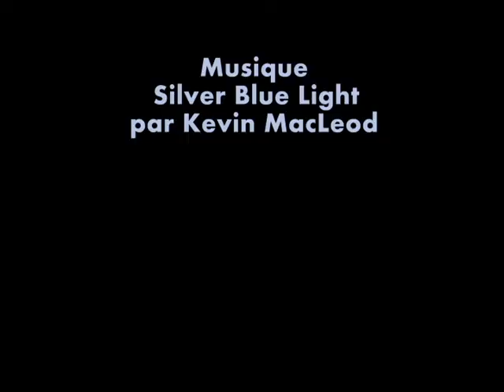Vivre au bord d'une rivière canadienne (québécoise)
Musique et rêve sur YouTube. Pouvoir créer, rassembler, partager et faire découvrir des belles images sont nos priorités sur YouTube.

La faune et la flore canadienne (québécoise).

     La plupart de nos vidéos sur YouTube, essaient de rassembler différents sujets comme la musique, la danse, le maquillage et les vêtements. On cherche à faire un tout qui demeure divertissant et sans complication.

     Notre objectif est de pouvoir divertir et d'amuser le publique avec la meilleure musique sélectionnée et de belles images. Tout en présentant ce qu'on peut y voir, pour satisfaire la curiosité des auditeurs.

    À l'origine nos vidéos sont davantage accès sur les tutoriels de bases en maquillage, de l'informations sur l’esthétisme à travers le monde et l'histoire du maquillage.

     Finalement, ils y a aussi quelques vidéos sur les animaux, des monuments et des lieux magnifiques.

YouTube favorise le partage de nos vidéos et de nos images, en dehors de notre site internet (Français, Anglais, Mandarin et Japonais)